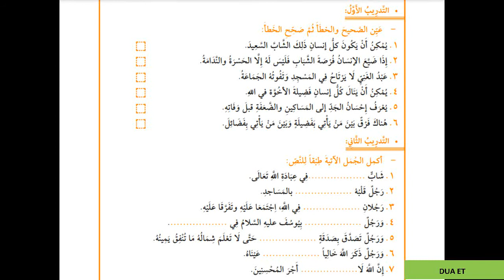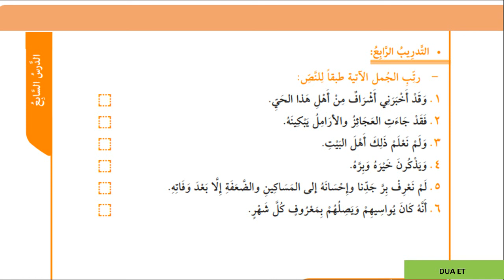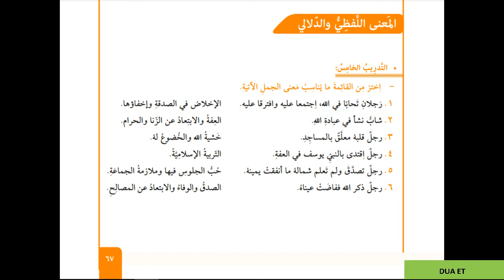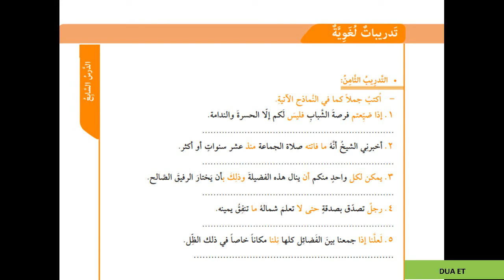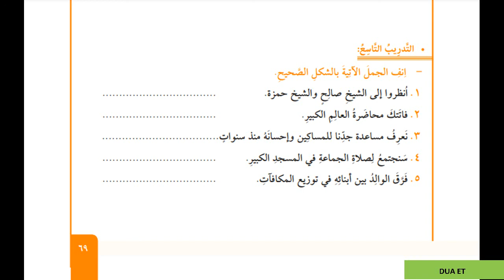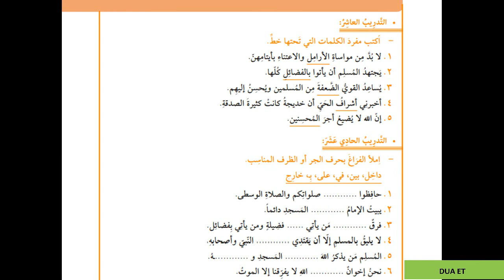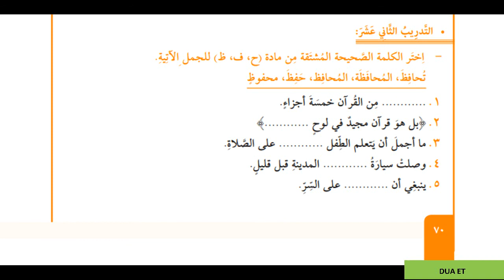Hazırlık Metin Kitabı, 3. Cilt, 7. Ders YEDİDEN BİRİ OL (2) ALIŞTIRMALAR كن أحد السبعة (2) تدريبات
Hazırlığa yönelik Akademik Arapça
Metin Kitabı, 3. Cilt, 7. Ders
YEDİDEN BİRİ OL (2) ALIŞTIRMALAR كن أحد السبعة (2) تدريبات
دروس القراءة العربية للجامعات
Kıraat Dersi